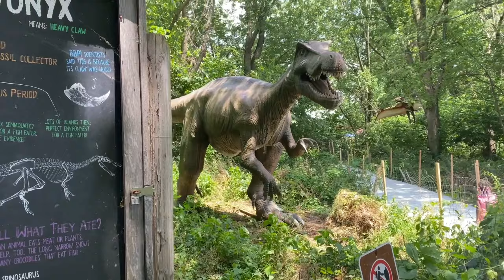Toddlers Birthday at a Dinosaur Field Station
Graiden’s 3rd Birthday at the Dinosaur Field Station.  Graiden loves Dinosaurs